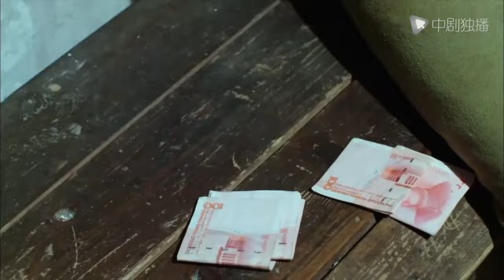He disappeared for many years, and when he came back, he kissed his ex-girlfriend！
►Synopsis:
Cui Shixin has a painful childhood memory. When she was 9 years old, her 4-year-old sister Cui Menglei was abducted because of her covetousness to play. In order to find her younger sister, she determined her life goal of becoming a policeman to fight kidnapping. 20 years of almost desperate search has made Cui Shixin's family extremely tormented, and her relationship with the doctor Lou Qun is also bitterly suppressed. The mysterious girl Hua Luo broke into their lives, and Cui Shixin found out that the girl had connections with the traffickers. Cui Shixin is busy with lost children. The legendary human trafficker "Ghost Lord" is active in this city. The cunning human trafficker Cai Xiaolong is the adopted son of "Ghost Lord" Deng Guangtian and the childhood sweetheart of "Sister" Hua Luo. Cui Shixin, who has always been vigorous and resolute, is now in trouble both at home and abroad, and is facing enemies from both sides. In spite of the opposition of his parents, he conducts a thorough investigation of Hua Luo. When arresting Hua Luo, it is discovered that Hua Luo is her younger sister, Cui Menglei. Cui Shixin took Hua Luo home and found that her sister was not as innocent as she thought. Hua Luo hides a secret. Only by cracking the secret can the "Ghost Lord" kidnapping gang be smashed. Through hard work, Cui Shixin finally made Hua Luo get lost.

Comehomelove#cndrama#chinesedrama#Kdrama#engsub